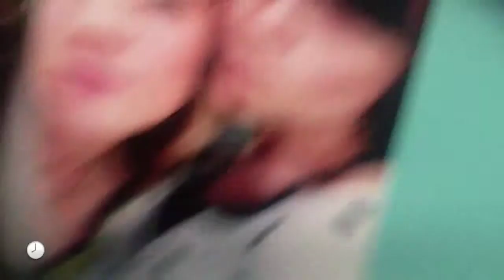HAIR DISASTER !! (Day 9)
Just a guy from Ireland sharing his life every day through YouTube

End music composed by Kyle Tegart ©